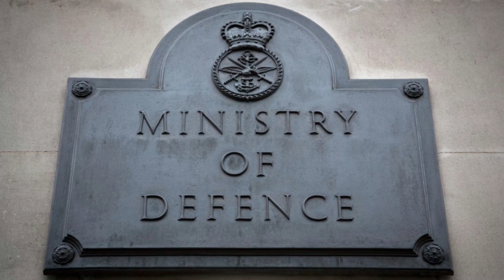russia is forming new major connections for the war with Ukraine | New mobilization in the russia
After the invasion of Ukraine, the russian federation mainly formed mobilized reservists to supplement already existing formations or to include them in the infantry regiments of the territorial defense.

It is noted that russia rarely creates new large units, such as, for example, combined armies. The exception was the creation of the Third Army Corps in the summer of 2022, which, unfortunately, showed unsatisfactory results.